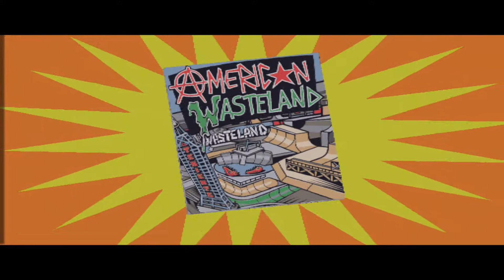Tony Hawk's American Wasteland - Part 1 - Walkthrough HD (No Commentary)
The game begins with the skater (one of five chosen pre-designed male skaters) boarding a bus to Los Angeles, hoping to get away from the sub-par life in his hometown. Upon arrival in Hollywood, skateboarding punks steal the player's bag after he gets off of the bus. A local skateboarding enthusiast named Mindy helps the player up and offers to help him change his look to fit in better. After a change in wardrobe, the player is quick to reclaim his bag, but Mindy insists that if he is to fit in, he needs to improve his skating skills, and has some local friends, Ian and Duane, teach him some tricks. Eventually, the player confronts one of the punks and challenges them to a skating contest for his bag, which the player wins. Still, the punk tries to run off, but the player beats them with his board and reclaims his bag. The player meets back up with Mindy, who reveals she is an artist working on creating her own skating zine, named "American Wasteland", that she hopes to publish someday. The player then sees a sketch of an awesome local skate park called the "Skate Ranch", and begs Mindy to take him there. Mindy explains that it's a "local's only" spot, but agrees to show the player anyway, and after clearing up a protest blocking their way, the two head to the ranch's entrance in Beverly Hills.

There, the player meets Mindy's skater friends: Boone, Useless Dave, and Murphy, who deny the player entrance due to being an outsider, but decide that if they can impress them, they'll allow the player entry. With help learning more skills from local skaters, the player proves his skills to the group and is let in. He meets the leader of the group, Iggy VanZandt, a rough type who isn't fond of outsiders. Iggy is also initially hostile to the player, but allows them to crash at the ranch after he gathers wood to help finish his half-pipe. While Iggy skates the half-pipe, the player notes Iggy's skating skills, with the group revealing that Iggy was a professional skater back in the day, but couldn't handle the publicity and dropped out of the public eye. After Iggy compliments the player's work on the half-pipe, Mindy comes up with an idea to fix the ranch up and make it into a full-on skatepark, which the rest of the group is enthusiastic about. With the help of Murphy's contacts, the group embark on obtaining skate-able pieces from all over L.A.

From here on in, the overall task is to obtain pieces for the skate ranch, unlocking new areas in L.A. along the way. Eventually, the player participates in the Tony Hawk AmJam, an amateur skating contest taking place in the Vans Skatepark downtown. He wins the AmJam and is interviewed by Tony Hawk, who asks where he learned a unique trick he used during the contest. The player explains he learned it from Iggy VanZandt, prompting confusion from Tony who claims that, "he's been M.I.A. for years". When the player returns to the ranch, however, Iggy is being arrested. Iggy reveals he was living in secrecy to avoid the police for a number of minor offenses until the player publicly revealed at the contest he is still alive. Wanting to make amends for getting Iggy in jail, Mindy suggests the player seek out Iggy's old friends, the Z-Boys, for help. After making his way to Santa Monica, the player meets skating legend Tony Alva, who agrees to help them out if he can prove his old-school skating skills. After impressing Alva, the player learns of Iggy's history with the Z-Boys, and Alva shows the player an old photo of "Green Pipes Point", a legendary snake run that got filled in many years ago. However, the player recognizes Green Pipes Point as being Iggy's ranch. When the player decides to have it dug up, Alva suggests meeting with his friend Mega, an oil rig worker, who is quick to assist in digging up the snake run.

While Mega works on digging up GPP, the player learns from Mindy that Boone has been kidnapped by his old street gang and needs rescuing from East L.A., but the gang in question, the Black Widowz, controls passage through the only tunnel leading to the area, prompting the player to join the gang to be allowed entry. After passing the initiation tests, the player successfully joins the Widowz and makes his way to East L.A., eventually rescuing Boone and grabbing new pieces for the ranch once there. When Mega finishes digging up Green Pipes Point, the player gets a phone call from Iggy in jail. When the player explains the restoration of GPP, Iggy is furious; he explains that he doesn't own the land, nor does he have enough money to buy it himself, and that once publicity of GPP hits, the real owner will sell it.